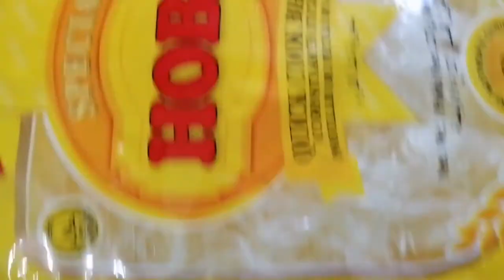Simpleng recipe ng pansit super sarap pramis! || MommyChef Jenna Recipe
This is my pansit recipe using our all time favorite bihon brand HOBE Philippines.Very healthy recipe and of course it's so easy to prepare because the bihon itself is quick cook already. Try this and it's a thumbsup recipe of mine.

Allow me to share this HEALTHY STIR FRY PANSIT BIHON

INGREDIENTS
1/4 Hobe Bihon
1/2 cup pork liver
1 small pack of chicharon (crush)
3 pcs dried shitake mushroom (soak and cut)
3 pcs dried tengang daga (soak and cut)
1 small carrot (slice)
1 small cabbage (cut)
5 pcs baguio beans (sliced)
1 pc bell pepper (sliced)
celery or leeks (cut into small)
1 pc onion (minced)
2 cloves of garlic (minced)
1 pc pork cube
3 tbsp of soy sauce
2 cups water
3 pcs calamansi

- Prepare all the ingredients
- Sauté the onion, garlic and pork liver
- Add in the vegetables such as shitake mushrooms, tengang daga cook for 2 mins.
- Add in the carrots, bell pepper and baguio beans
- Remove the vegetables then set aside.
- Put 2 1/2 cups of water, soy sauce, pork cubes, pepper to taste then boil it for about 1-2 minutes
- Add the HOBE PANSIT BIHON then stir until the bihon cook
- Add the cooked vegetables and cabbage and celery ( I lastly put the cabbage and celery to retain the crispyness of the vegetables).
- Add the calamansi juice for more flavor of this bihon recipe
- Do the platting and best serve while its hot
- Enjoy together with your family